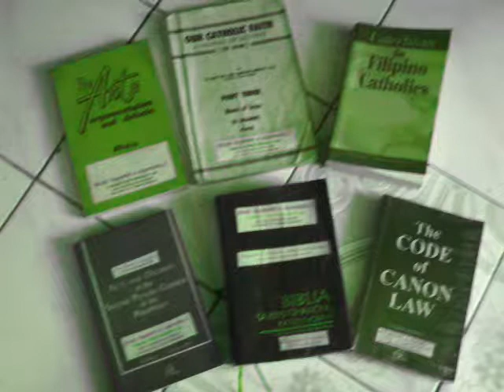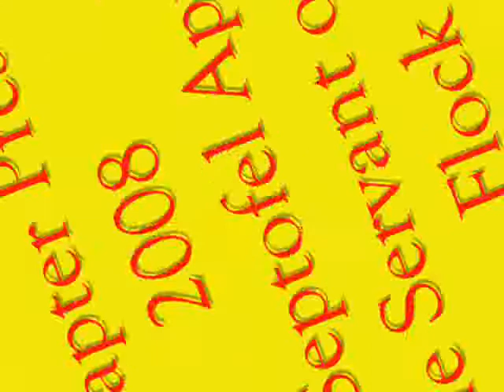cfd san carlos slide show 2008-1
The Apologist